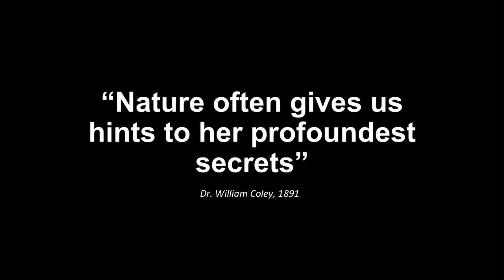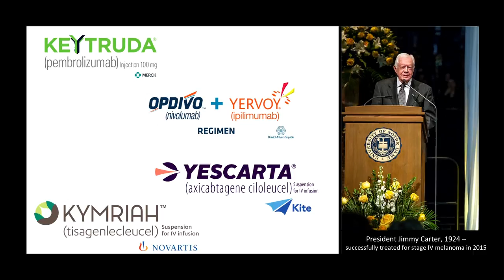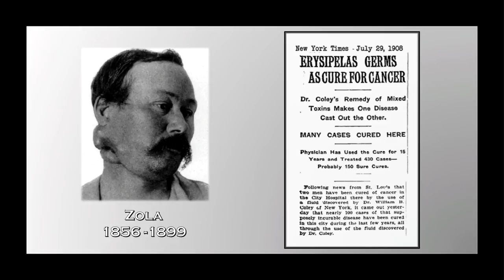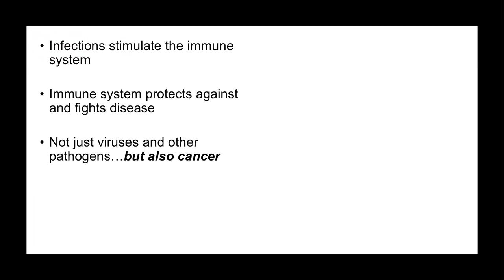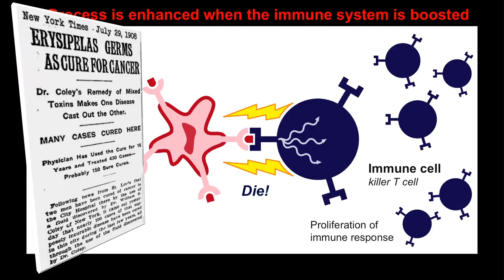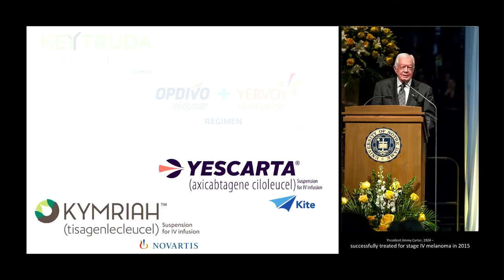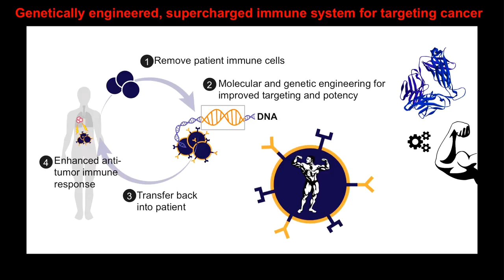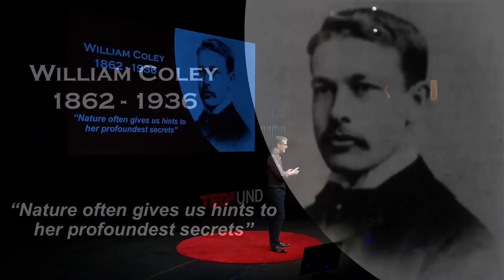Dare to Imagine Curing Cancer | Brian Baker | TEDxUND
More than 100 years ago, New York physician William Coley pioneered methods that relied on the body's immune system to treat cancer. Although quickly surpassed by advances in surgery, radiation, and chemotherapy, using our immune systems to treat cancer remained a tantalizing dream. Excitingly, the last several years have now yielded significant advances in cancer immunotherapy. These have led to remarkable new cancer therapies, including creating genetically engineered immune systems that seek out and eliminate cancer and making patient-specific cancer vaccines that may one day prevent cancer from occurring in the first place. In this talk, Brian Baker will explain the keys to these revolutionary technologies that more than a century later are helping to make Dr. Coley's dream a reality. Zahm Professor of Structural Biology

Chair, Department of Chemistry and Biochemistry, University of Notre Dame This talk was given at a TEDx event using the TED conference format but independently organized by a local community.